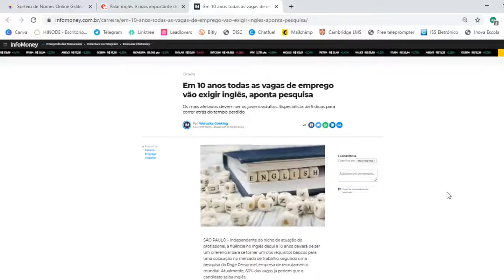Porque você deve escolher investir em um segundo idioma, primordialmente o inglês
Neste trecho do Webinar, Adriana Kodato, gerente de RH da Imerys Brasil, especialista em RH, fala da importância que o mercado tem dado a quem domina um segundo idioma e, o fato dela ter entendido isso levou-a estar onde ela está hoje